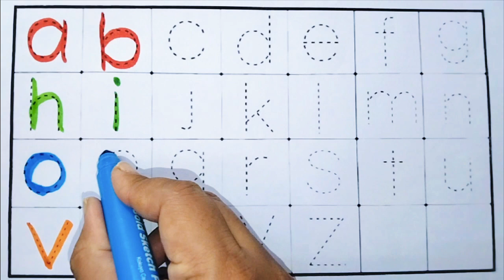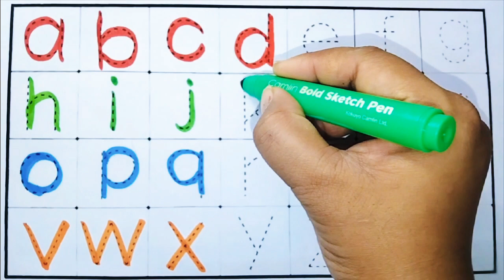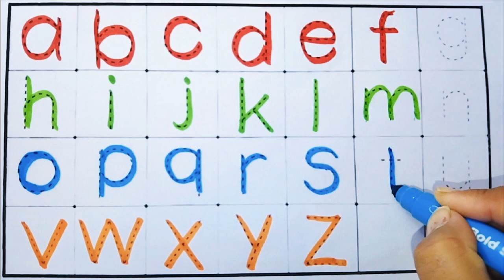A for Apple, B for Ball, Alphabets, छोटे बच्चों की पढ़ाई, kids class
for Children